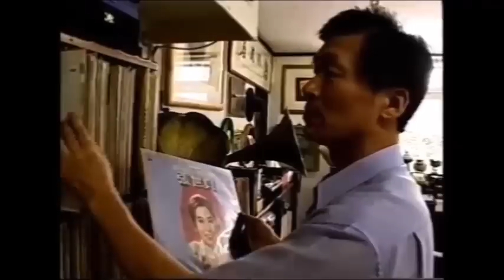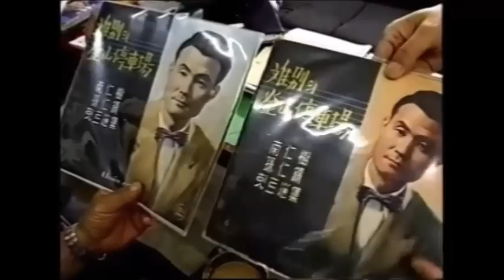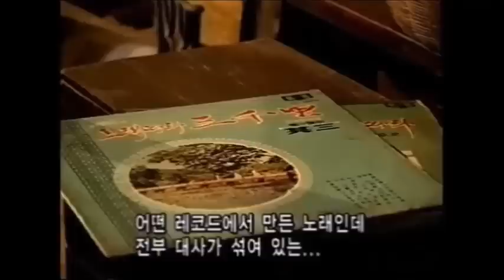노래따라 세월은 흐르고 포토에세이 오태환-스타365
포토에세이 사람과 세상 2003
노래따라 세월은 흐르고
음반수집가  오태환